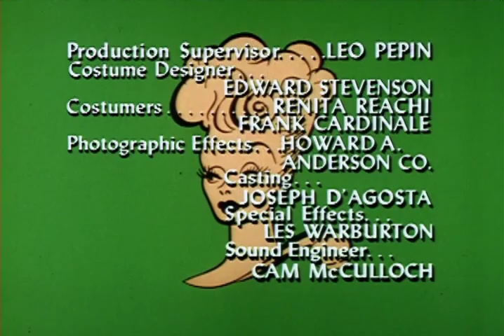The Lucy Show - Lucy And Robert Goulet - S6E8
The Lucy Show - Lucy And Robert Goulet - Season 6 Episode 8

Lucy convinces a truck driver to enter a Robert Goulet look-alike contest to earn some money.